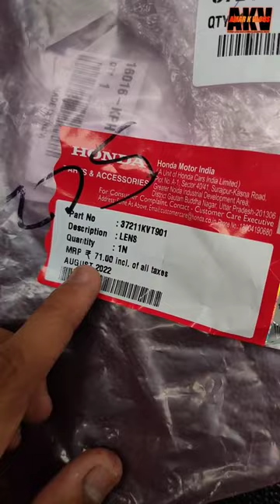Honda Aviator Speedometer Lens Cover Change | Price,Part No.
how to change honda aviator speedometer lens cover